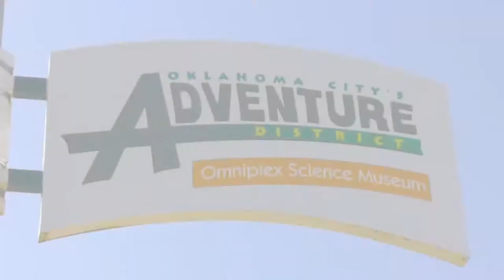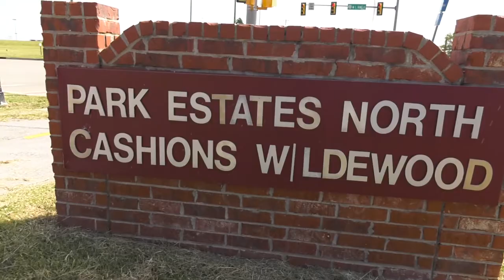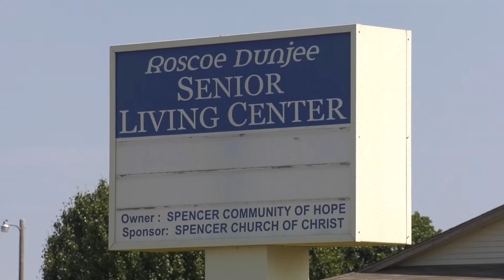Discovering District 97